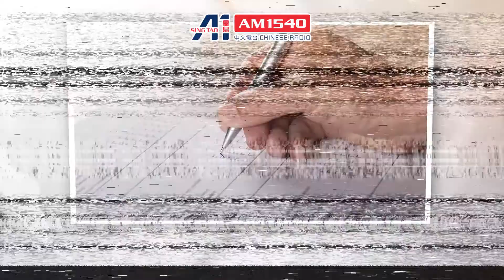李家超一人參選特首 等於自動當選?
由原本爭取一人一票選香港特首, 之後變成有一個人, 用佢個一票去選特首,  不過今屆,    似乎進化到,  指定一個人交表格， 去參選特首。
仲要選嗎? 想要表達什麼信息？